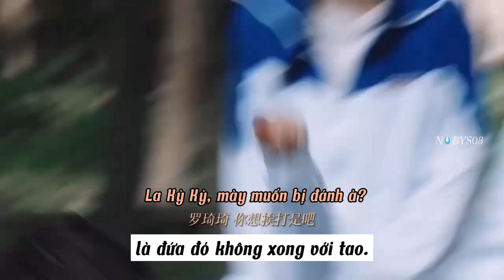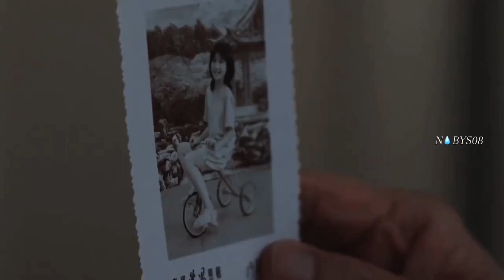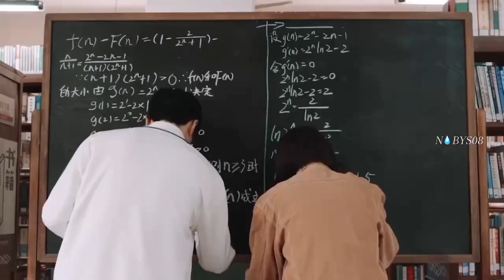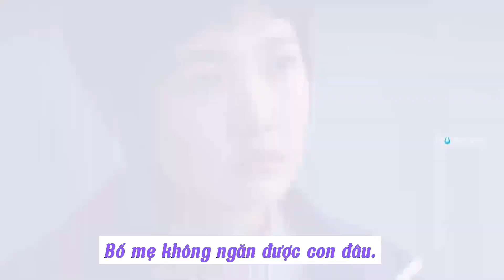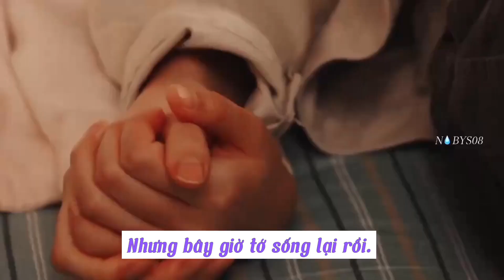[Vietsub] La Kỳ Kỳ, tôi đến thế giới này để ngắm nhìn mặt trời. (TNTKTQLA)